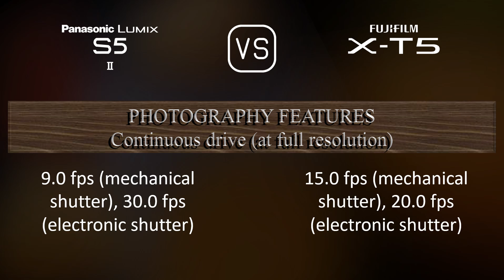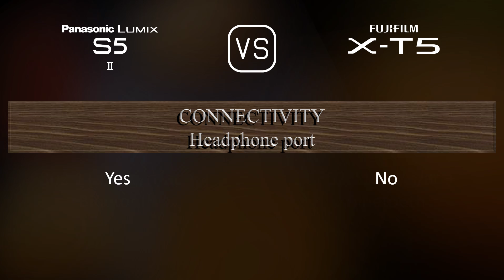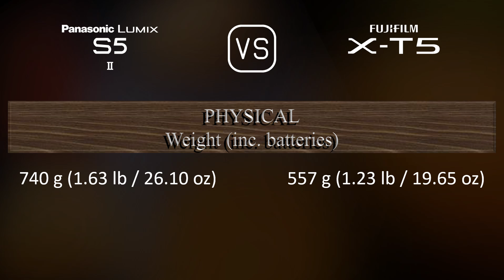Panasonic Lumix S5II vs. Fujifilm X-T5: A Comparison of Specifications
This video overviews the Panasonic Lumix S5II and the Fujifilm X-T5 in a parallel comparison of specifications.

00:25 LAUNCH
00:33 BODY
00:40 SENSOR
01:01 IMAGE
01:16 OPTICS & FOCUS
01:41 SCREEN
01:58 VIEWFINDER
02:13 PHOTOGRAPHY FEATURES
03:06 VIDEOGRAPHY FEATURES
03:20 STORAGE
03:24 CONNECTIVITY
03:49 PHYSICAL
04:07 MISC